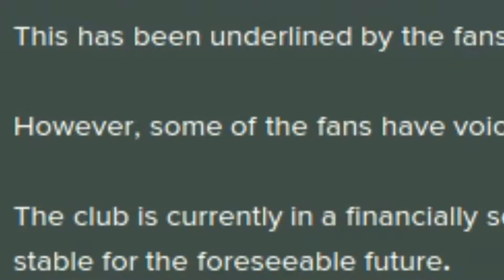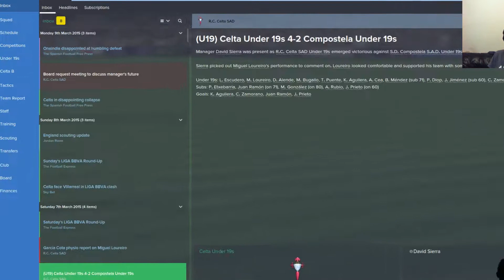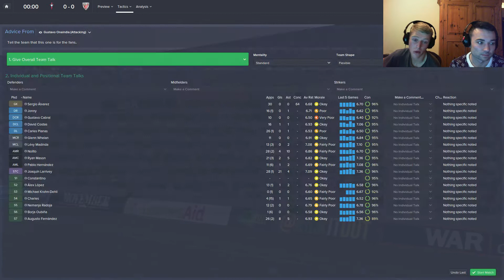Celta Vigo Career #12 - Football Manager 2015 Let's Play - Crumbling Empire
In the words of Des O'Connor "I bought some curtains yesterday because I needed curtains"